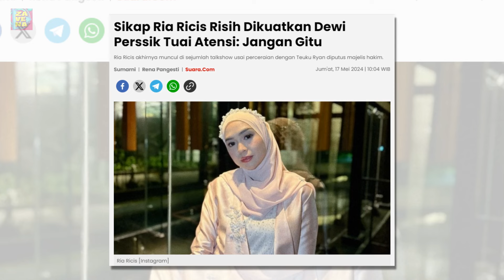Sikap Ria Ricis Risih Dikuatkan Dewi Perssik Tuai Atensi: Jangan Gitu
Ria Ricis akhirnya muncul di sejumlah talkshow usai perceraian dengan Teuku Ryan diputus majelis hakim.

Seperti yang belum lama ini terlihat, Ria Ricis datang ke Pagi-pagi Ambyar. Adik Oki Setiana Dewi ini bahkan tak kuasa menahan tangis lantaran membahas anak semata wayangnya, Moana.